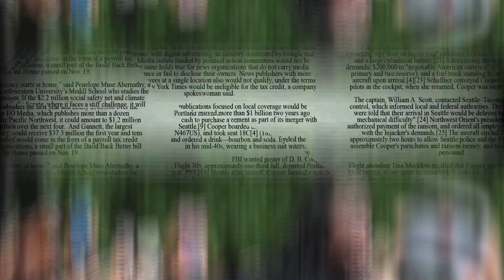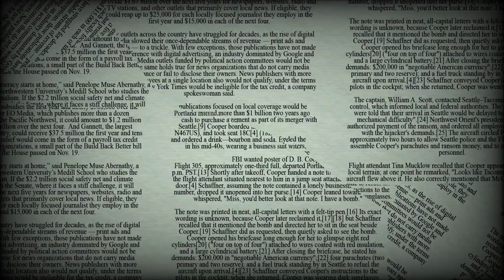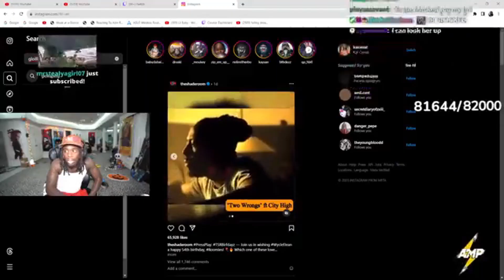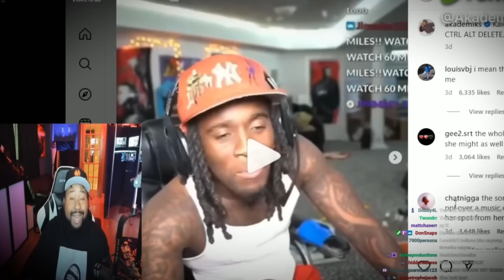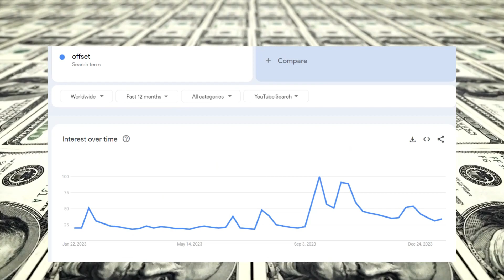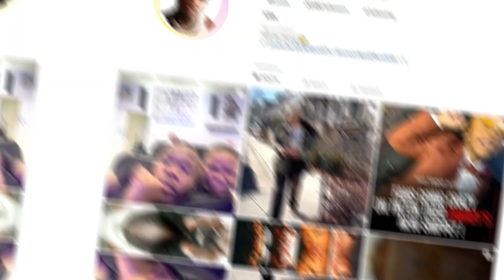How Kai Cenat CONTROLS the music industry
Witness the power of Kai's impact as he delves into the world of music, featuring top-tier rappers like Ice Spice, Nicki Minaj, SZA, and Travis Scott on his streams. However, not all encounters end positively, as showcased in the dramatic fallout with Memphis rapper Glorilla, revealing the significant sway Kai holds over artists and their careers.

Thanks for being here at B-ROLL ENTERTAINMENT